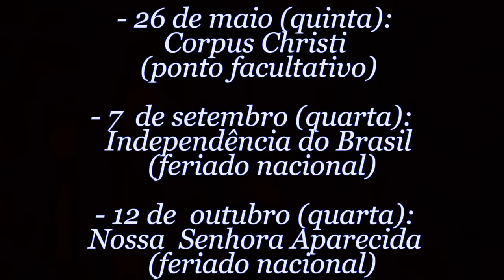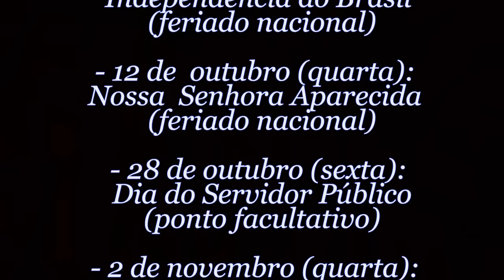Feriados nacionais e pontos facultativos de 2016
O Diário Oficial da União publicou em 4 de janeiro a lista de feriados nacionais e pontos facultativos de 2016, confira.